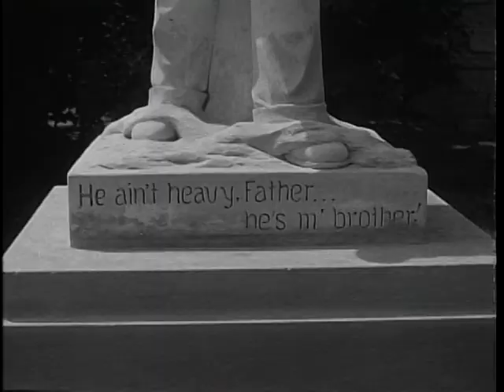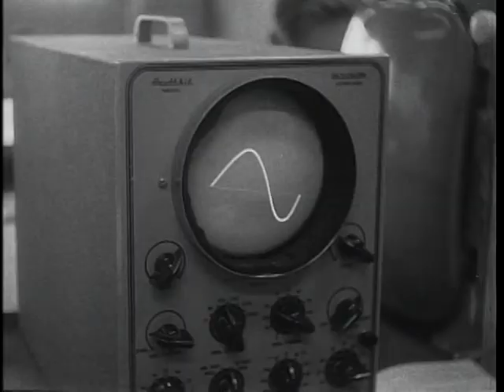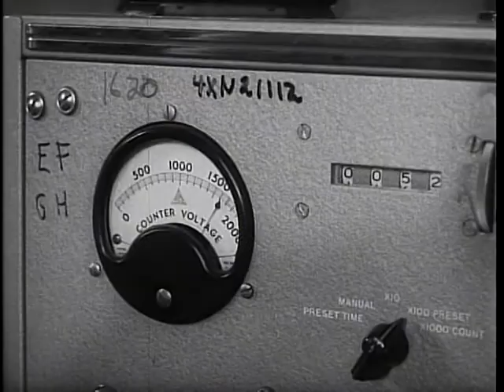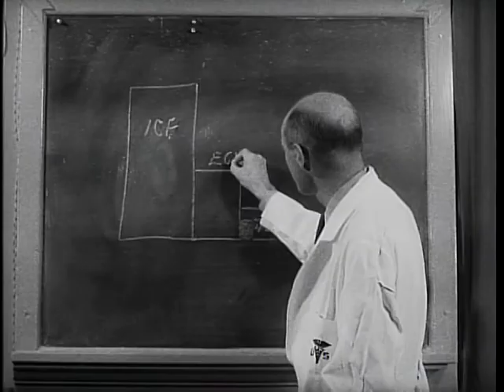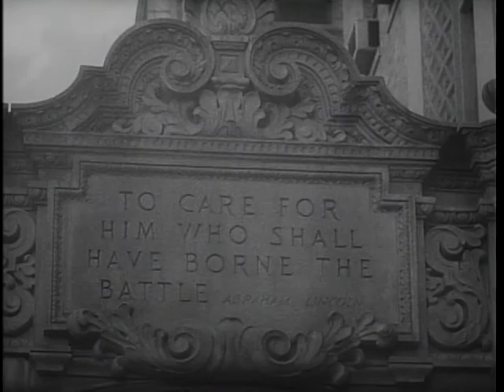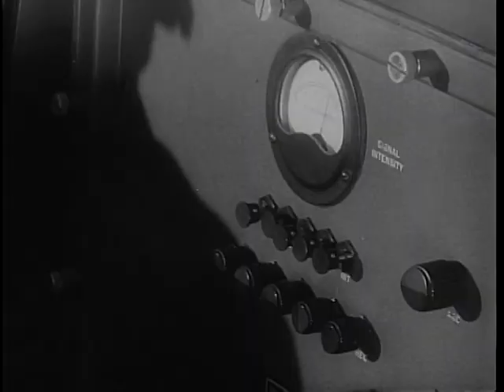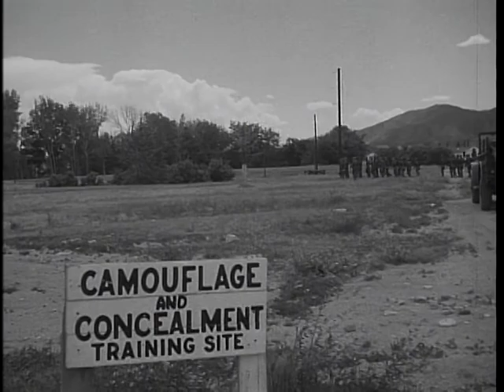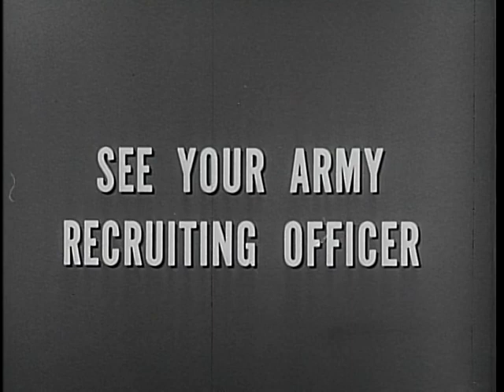Big Picture: Boys Town, U.S.A.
Big Picture: Boys Town, U.S.A. - National Archives and Records Administration   - ARC Identifier 2569615 / Local Identifier 111-TV-346 - DVD Copied by Katie Filbert. THE BIG PICTURE visits Boys Town, U.S.A. for story of young soldiers -- The U.S. Army's weekly TV program, THE BIG PICTURE moves its cameras and microphones to Boys Town, Nebraska, just outside of Omaha, to bring viewers the story of how our Army made it possible for young men of draft-age to prepare for their military obligations.  The TV program will originate direct from the unique Nebraska landmark, founded by the late Father Edward J. Flanagan, and will describe participation of the youngsters in the Army's Reserve Program.  Youngsters at Boys Town have joined the 353rd MP Company, organized under the provisions of the Reserve Forces Act of 1955. Many of the boys signed up for the new military program, whereby they are on active duty for 6 months, and spend a total of 7 1/2  years in the Reserves. Features of the plan allow the youths to complete their educations at Boys Town High School before being called to 6 months active duty. The men are draft exempt by joining the Reserves.  Viewers will accompany the special Boys Town "Company," the 353rd, as it performs its annual two-week summer training program. This year, the Men of Boys Town traveled with the Army to Ft. Carson, Colorado, where they received basic field training in military subjects.  Rev. Edmond Walsh, commenting on the unique relationship between the Army and Boys Town, says: "We feel the military reserve program affords our boys an excellent opportunity to take on new responsibilities."